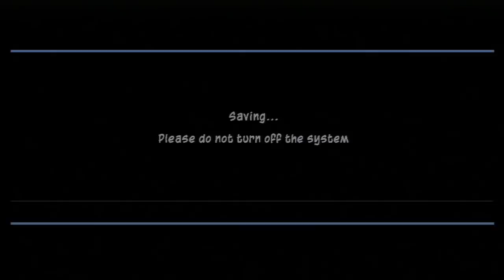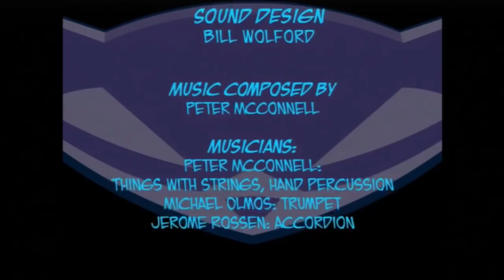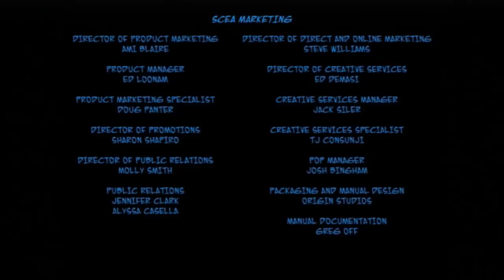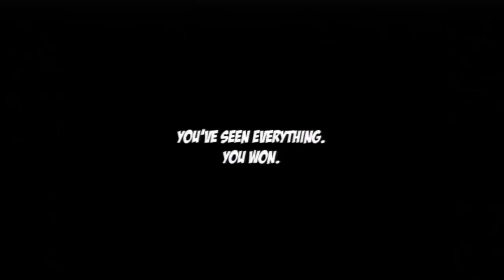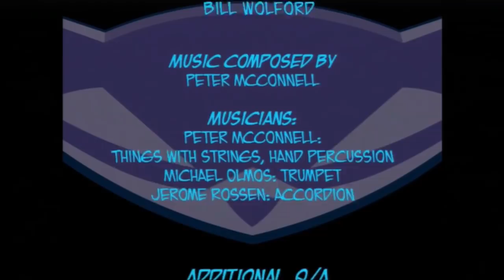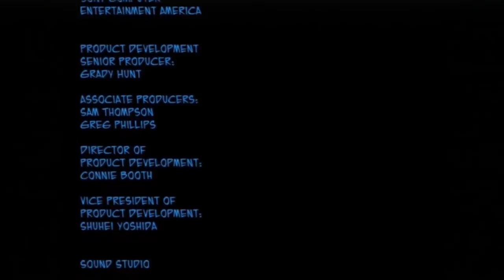Super Gaming Bros (SGB) Sly 2: Band of Thieves - Highlights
The remake of a highlight classic, with added boss remixes and more moments than before, join Elliot and the SGB crew as they venture with Sly to recover the lost Clockwerk pieces.

Boss Remixes:
21:01 - Enemy Attack
51:48 - Hurry!/Run!
55:06 - Challenge
1:24:21 - Seymour's Ambition
1:26:10 - Fight with Seymour
1:41:20 - Assault
1:55:50 - Otherworld
2:15:52 - A Contest with Aeons
2:24:56 - Final Battle (Dissidia NT)